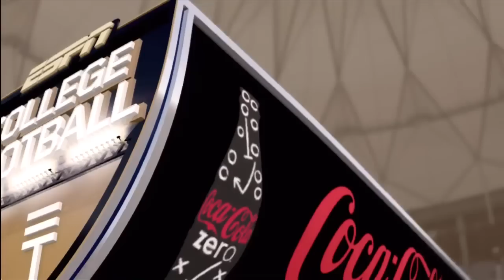NCAA FB 11: Ole Miss vs Kentucky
Super BCS Troopers Online Dynasty - Season 2012. #6 Ole Miss Rebels (Narbone)  vs #2 Kentucky Wildcats (Jackel0510). All-American Difficulty.